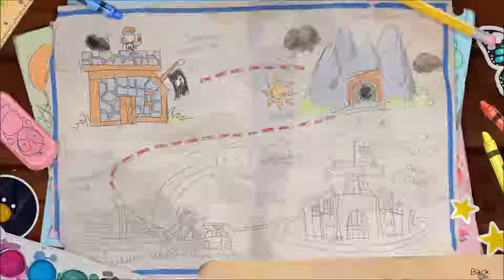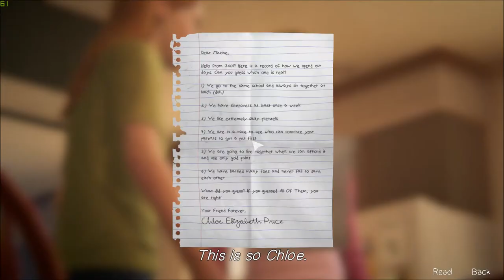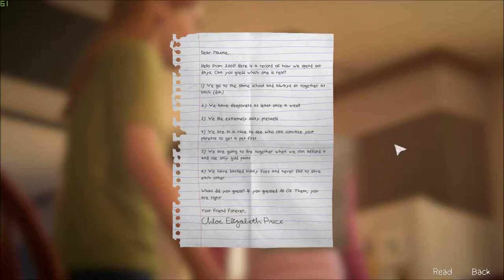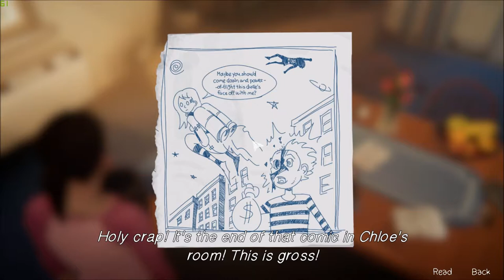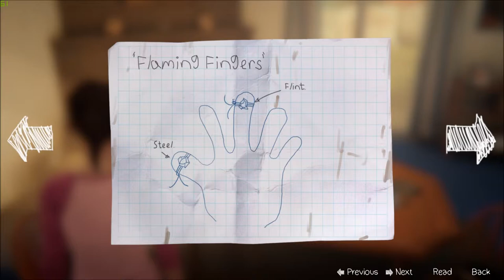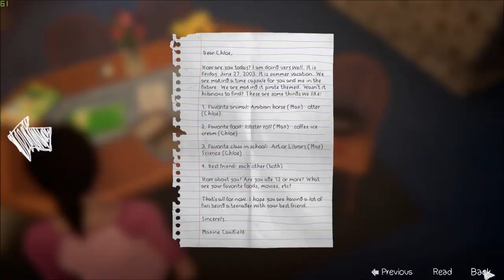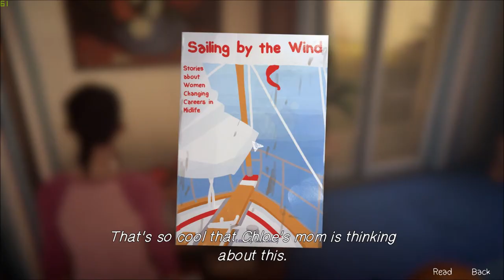Let's Play Life is Strange - Before the Storm (Blind), Part 30: The Treasure!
(Bonus Episode: Farewell, Part 3 of 4) With the help of the amulet, Max and Chloe find their treasure! But wait... someone found it before they did.